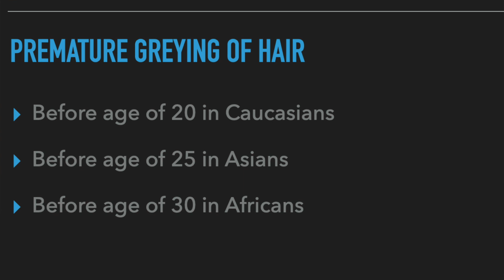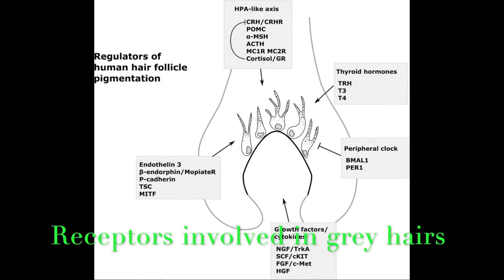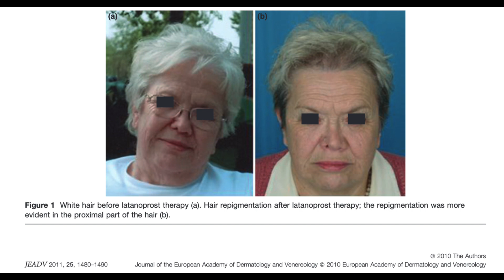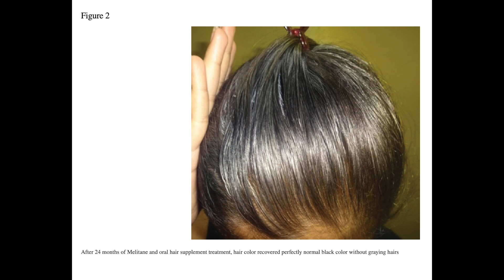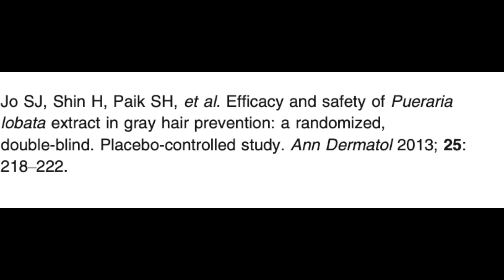Premature greying of hair - causes and treatment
Premature greying of the hair, also called premature cavities, is a common condition that can affect young men and women of all races. This video looks at the possible causes of the condition and the potential management strategies.